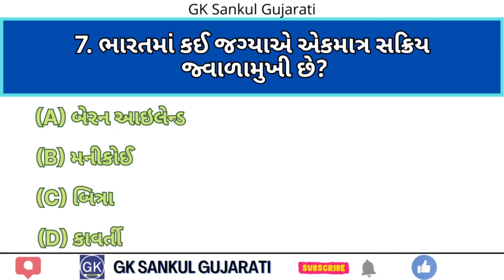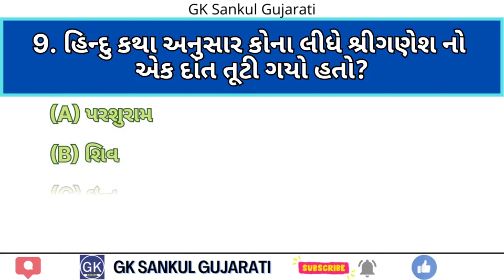GK Question | GK In Gujarati | GK Question and Answer | GK Quiz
gk gujarati
gk na prashno
gujarati gk
gk in gujarati
General Knowledge
India GK
gk 2022
Gk 2023